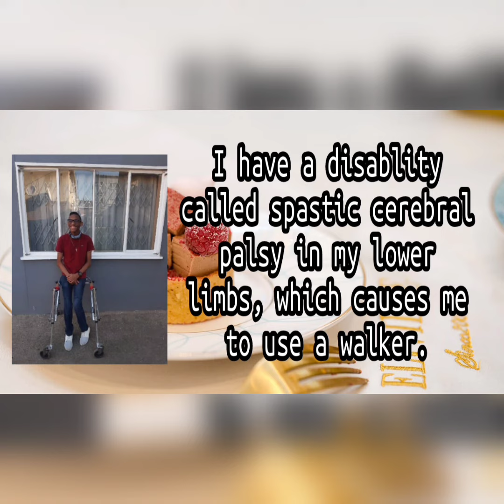My Story.... *Slideshow*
Govender

Video Music : Whole New Level By Jalon
              Govender